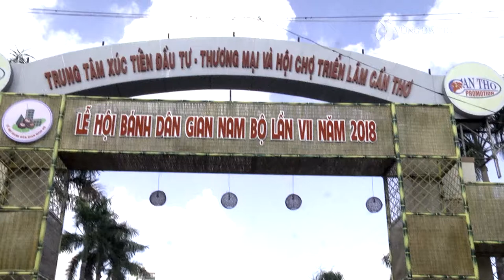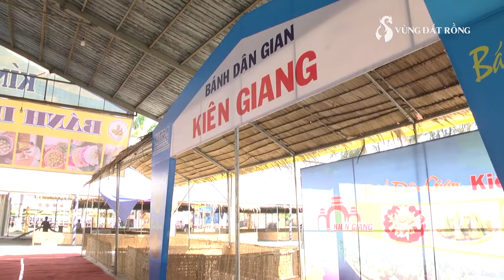Công tác chuẩn bị cho Lễ hội Bánh dân gian Nam bộ 2018 - 남부 민속 케이크 축제 2018 준비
Hiện tại thì công tác chuẩn bị cho Lễ hội Bánh dân gian Nam bộ 2018 đang rất là gấp rút, chỉ còn hơn 1 ngày nữa thôi là lễ hội của chúng ta chính thức được khai mạc nhé cả nhà.

Không khí buổi tổng duyệt cuối cùng chuẩn bị cho Lễ hội bánh dân gian nam bộ (Thứ hai, ngày 23/04/2018).

Vùng Đất Rồng vinh dự đồng hành cùng Lễ hội bánh dân gian nam bộ lần 7, năm 2018 tại thành phố Cần Thơ.

Để cập nhật những chuyến đi và trải nghiệm cùng với Vùng Đất Rồng .
현재, 2018 년 남부 민속 케이크 축제의 준비는 매우 시급한 일이며, 축제는 1 일 만에 공식적으로 열립니다.

남부 민속 축제 (1818 년 4 월 23 일 월요일)의 마지막 리허설의 분위기.

칸토 (Can Tho)시에서 민속 풍습 축제에 7 번이나, 2018 년에 동행 한 드래곤의 영예의 땅.

드래곤 랜드의 경험과 경험을 업데이트하십시오.
At present, the preparation for the 2018 Southern Folk Cake Festival is very urgent, only more than 1 day is our festival officially opened the house.

The atmosphere of the final rehearsal for the Southern Folk Festival (Monday, April 23, 1818).

The land of dragon honor to accompany the Festival of folk customs 7 times, 2018 in Can Tho city.

To update the trip and experience with Dragon Land.